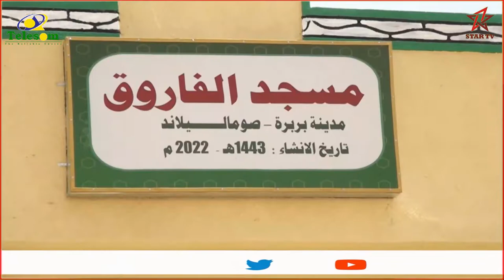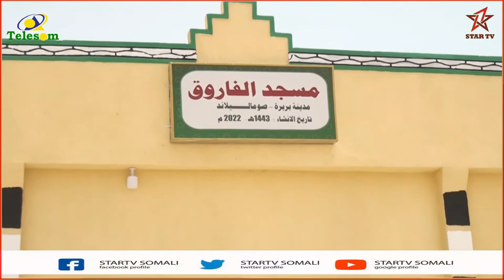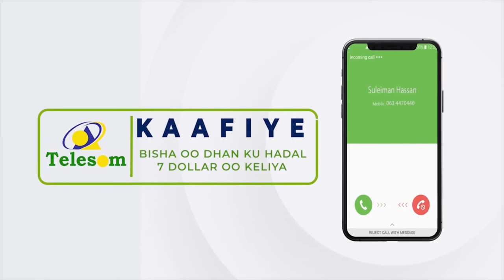Masaajid cusub oo Xaafada Wadajir ee Berbera munaasabad furitaana loogu sameeyay.